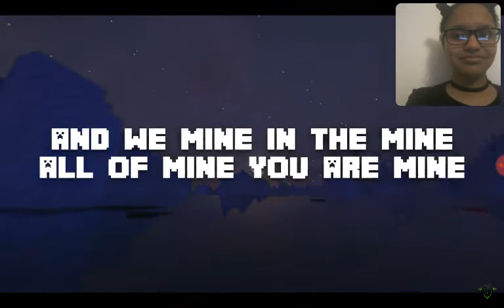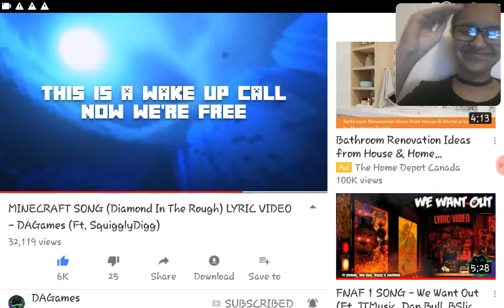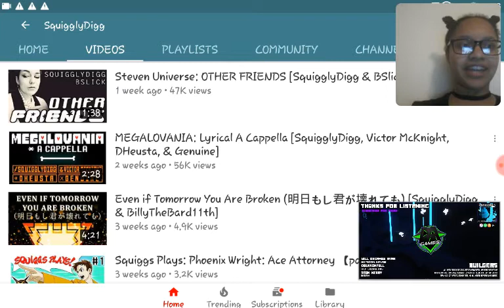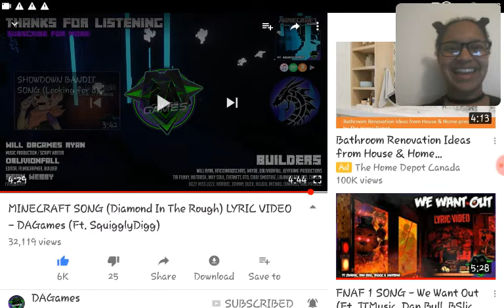DAGames minecraft song "Diamond In The Rough" (feat SquigglyDigg)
YO I WAS WAITING ALL DAY

I NEED THE LYRICS! WHILE EVERYONE WAS LISTENING ON SPOTIFY I SAID NAH IMMA BE PATIENT

AND IT WAS SO WORTH IT

also sorry for my sick voice ;-;

(and hopefully I'll be better at Minecraft)

~Myella 💖